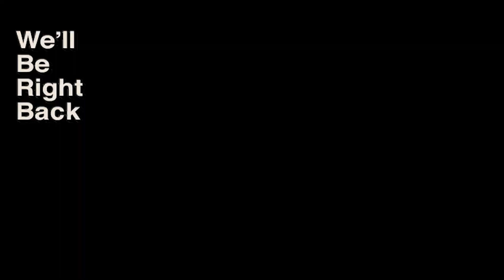Ho SPESO 20€ per sta ROBA ? - X2UNBOXING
Volevo provare a registrarmi mentre aprivo una roba che ho comprato e penso che sia abbastanza carina come cosa, ditemi voi cosa ne pensate.
vi piace come serie? consigliatemi un nome per questa serie

ＥＣＣＯＣＩ ＣＯＮ ＵＮ ＮＵＯＶＯ ＥＰＩＳＯＤＯ ＳＰＥＲＯ ＶＩ ＰＩＡＣＣＡ🔥🎬
ＳＥＧＵＩ ＭＡＲＣＯ ＱＵＩ📱
ＣＯＳＡ ＵＳＯ ＰＥＲ Ｉ ＶＩＤＥＯ🎥